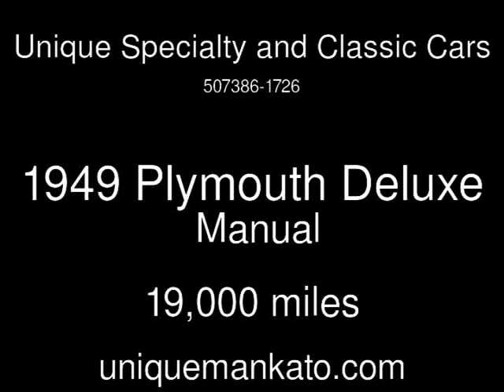1949 Plymouth Deluxe Used Cars - Mankato,Minnesota - 2013-08-14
See more details about this used car This 1949 Plymouth Deluxe with 19,000 miles is for sale at Unique Specialty and Classic Cars.